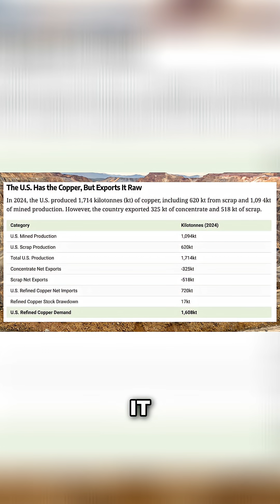U.S. Has the Copper, but China Controls the Refining | Copper Market Breakdown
A fascinating look into America’s copper dilemma: the U.S. has more copper than China, but lacks the refining capacity to process it. Here's what's happening:

🔹 Spotlight on Freeport’s Miami, Arizona smelter—one of the few left in the U.S.
🔹 U.S. refining costs are 3x higher than overseas operations
🔹 China dominates copper refining by heavily subsidizing the process
🔹 This creates a global bottleneck that lets China control copper’s market entry
🔹 Economic and strategic implications for U.S. supply chains and clean tech